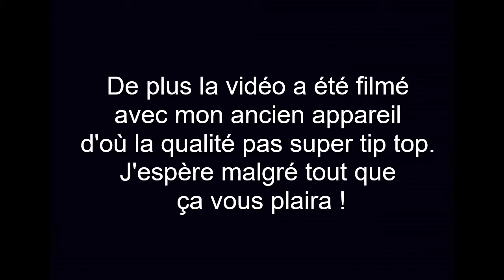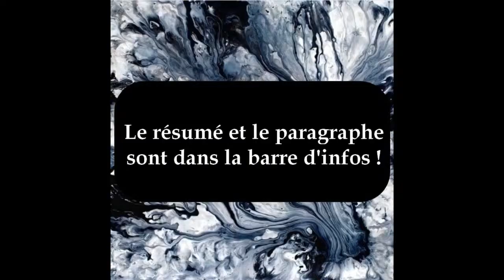J'AI LU POUR VOUS : "Ellana" - Pierre Bottero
Salut la compagnie ! J'espère que ça va bien dans vos chaumières ! 😋
Aujourd'hui je vous propose une autre revue que j'avais tourné il y a un an et que je n'avais jamais publié. Il s'agit donc d'une revue sur le premier tome de la trilogie du "Pacte des Marchombres" de Pierre Bottero : "Ellana".

A bientôt pour de nouvelles lectures ! 📚

Le résumé du livre :

Seule survivante d'un  groupe de pionniers après l'attaque de leur caravane, une fillette est recueillie par un peuple sylvestre et grandit à l'écart des hommes. A l'adolescence, elle décide de partir en quête de ses origines.
Sous le nom d'Ellana, elle croise alors le plus grand maître marchombre, Jilano Alhuïn, qui la prend pour élève et l'initie aux secrets de sa guilde.
Un apprentissage semé de rencontres et de dangers...

Ce que je porte :
📌T-shirt Iron Maiden : Primark
📌Chocker : Pull and Bear
📌Montre : Casio
📌Bracelet cuir rouge : sans marque
📌Écarteurs : Crazy Factory